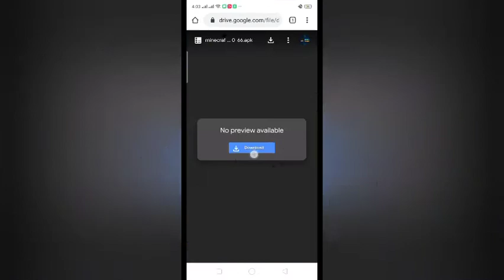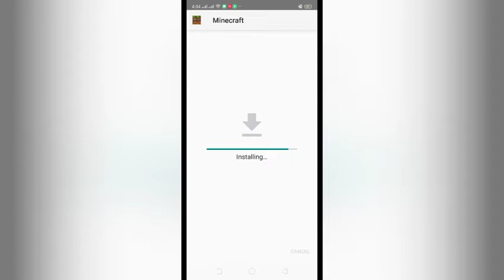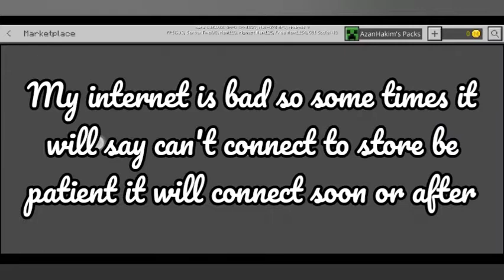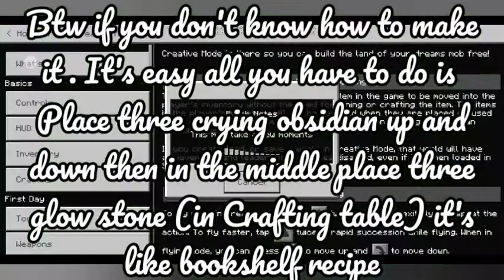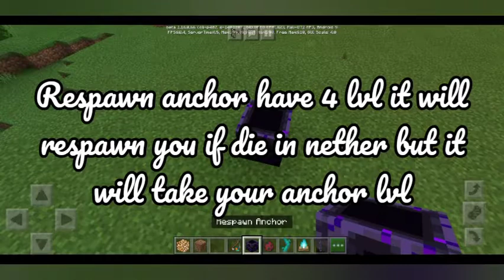Mcpe 1.16.66 how to download it free | AzanHakim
For some issue my latest videos got delete